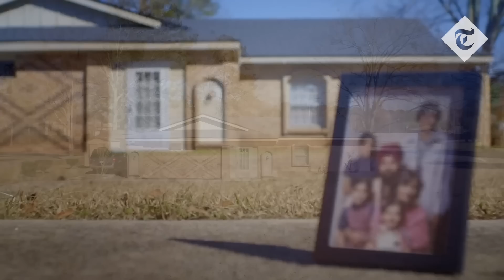Republican Nikki Haley launches her 2024 presidential election campaign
Former Ambassador to the United Nations Nikki Haley will announce her presidential campaign Wednesday morning, becoming the first challenger to former President Trump in the Republican presidential primary.

Haley will get the first crack at building early support in key states and raising money from Trump-skeptical donors.

She likely will be the only woman in the Republican field.